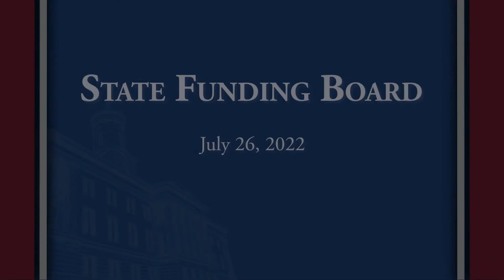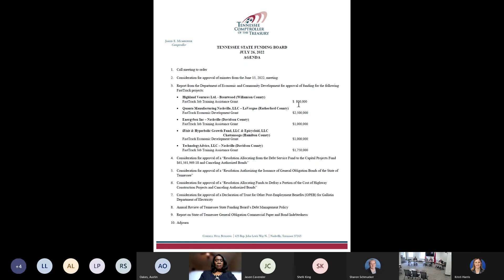State Funding Board Meeting - July 26, 2022